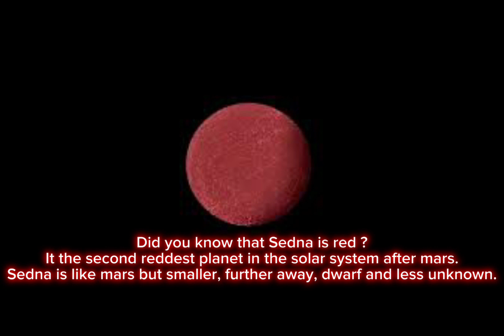THE PLANET SEDNA